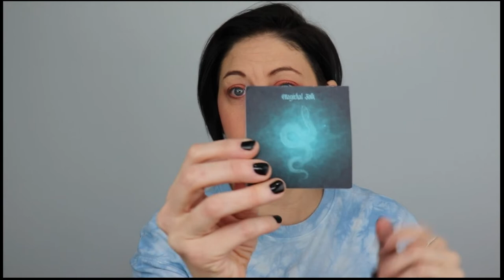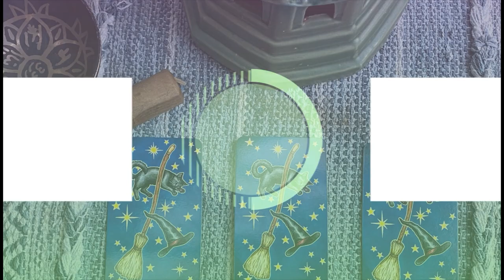Magickal Folk December 2021 | Shadow Path of the Divine Feminine | Lilith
In this video, I am doing an unboxing of the Magickal Folk for December 2021. Shadow Path of the Divine Feminine - this month's goddess is Lilith